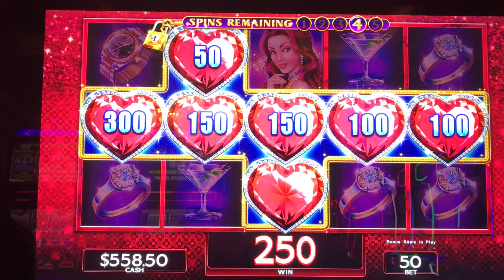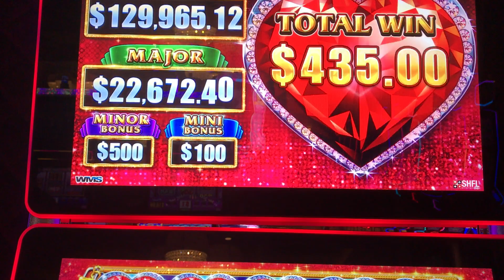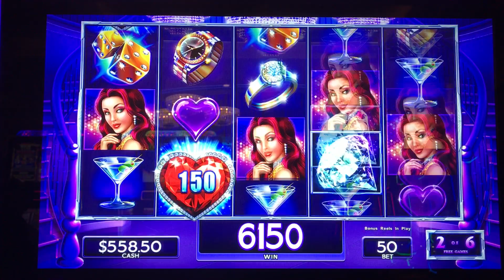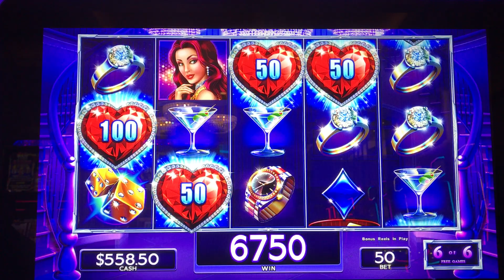Lock It Link 6 Free Spins with Heart Bonus Game FILLED for extra bonus winnings!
First time I've seen 5 hearts line up for the heart bonus (so you get 5 tries to add hearts each time a new one connects) and on top of it I filled them all to triple the win! Seminole Hard Rock, Tampa, thank you!